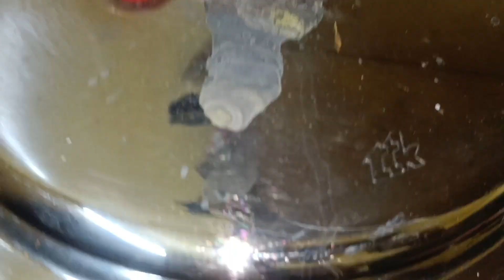Masala Dal Recipe | Dal Tadka Dhaba Style Banane Ki simple tarika